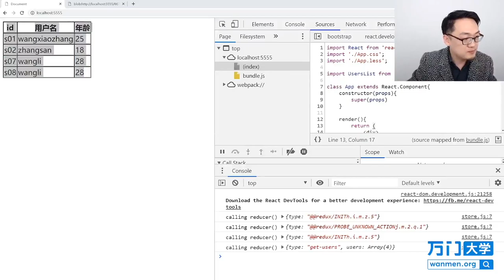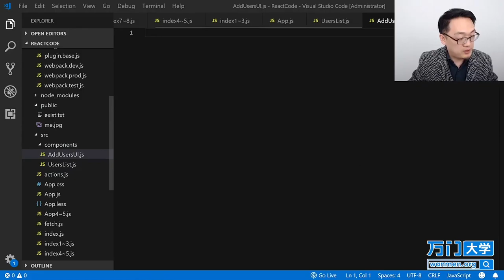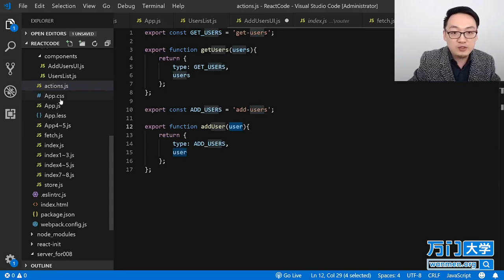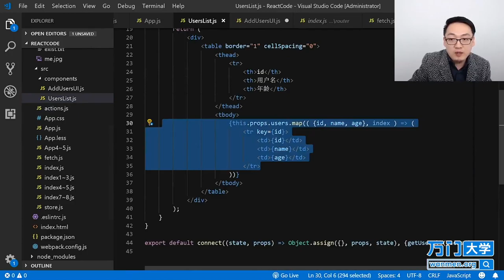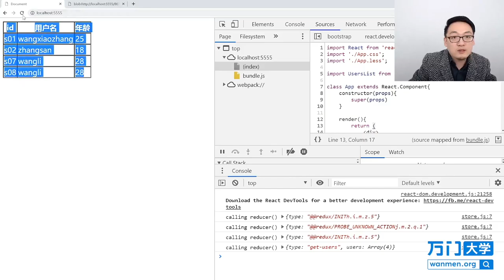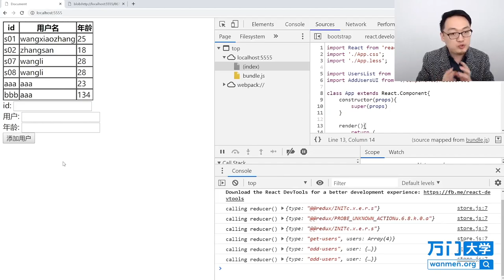React实战开发特训班-8.12formData（四）